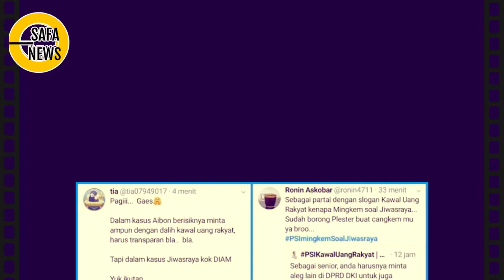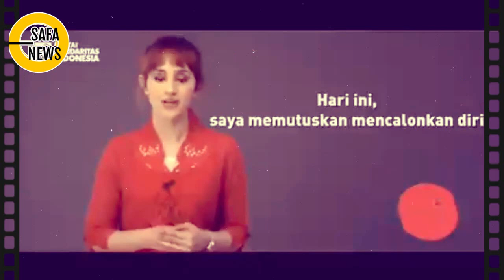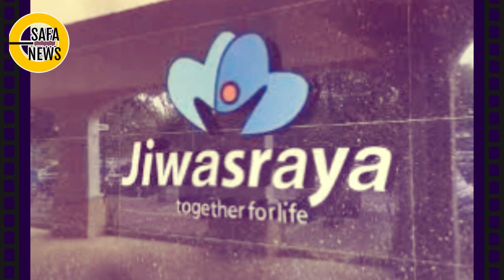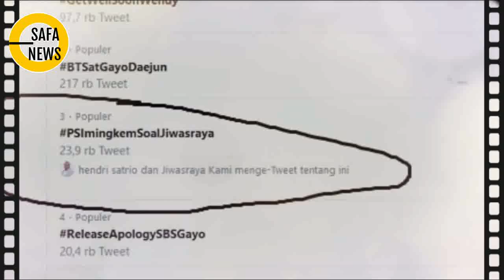H0RR0RRR! ~ PSI KLUAR MASUK ISTANA BELA BACIN, DASARR PNJILATT MILENIAL